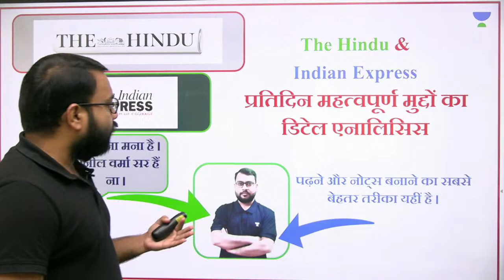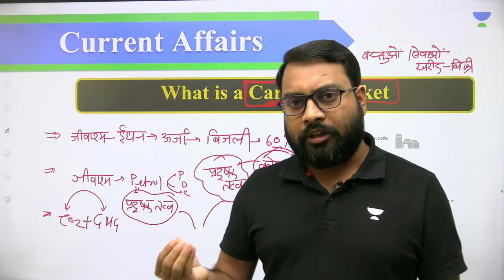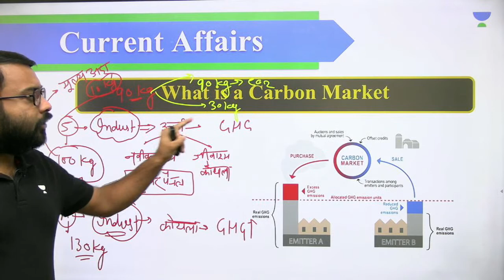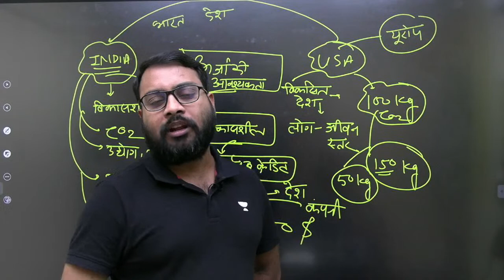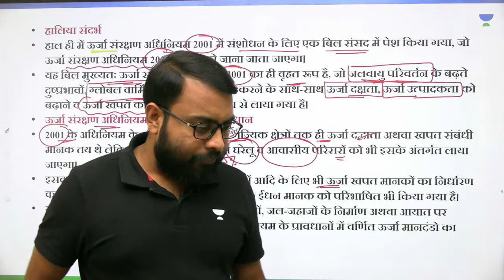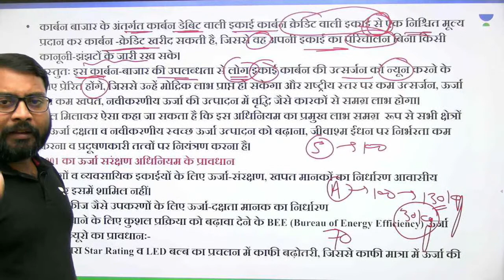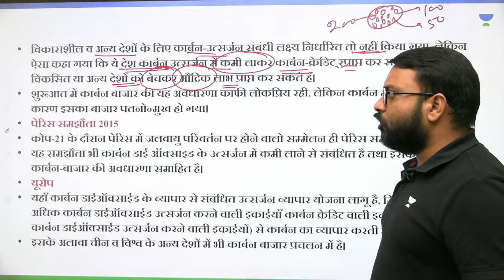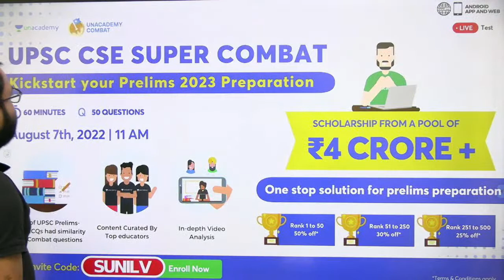IAS के लिए आज का महत्वपूर्ण करंट अफेयर्स | L-6 | Daily Current Affairs | Sunil Verma | Today's News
Unacademy Combat: The Gamified battle
Participate and test your preparation for UPSC CSE, get a chance to compete with aspirants from all over the country.

In this session, Educator Sunil Verma will be discussing Important current affairs for IAS -
1. कार्बन बाजार क्या है और यह चर्चा में क्यों है ?
2. डाटा प्रोटेक्शन बिल चर्चा में क्यों है ?
3. मिग 21 बाइसन

You can enroll to Unacademy Subscription and get the following benefits:
1. Learn from your favourite teacher
2. Dedicated DOUBT sessions
3. One Subscription, Unlimited Access to Live Online Classes and Videos
4. Real-time interaction with best-in-class teachers
5. You can ask doubts in live online classes
6. Limited students in each Class
7. Download the videos & watch them offline